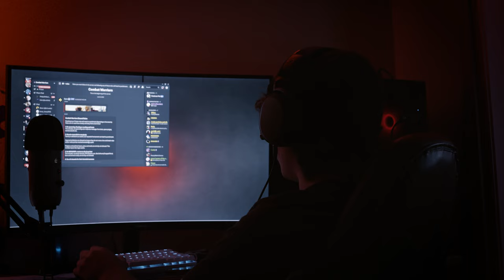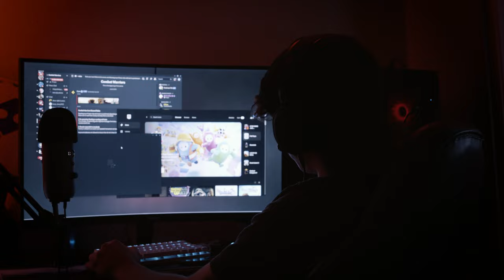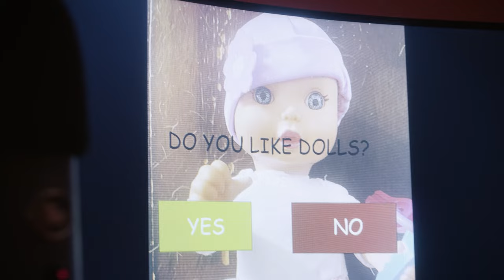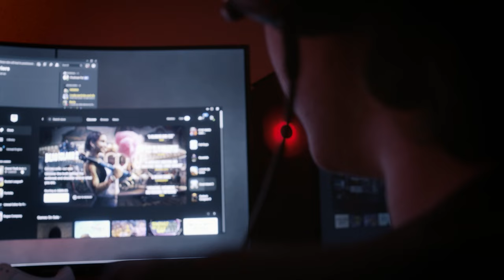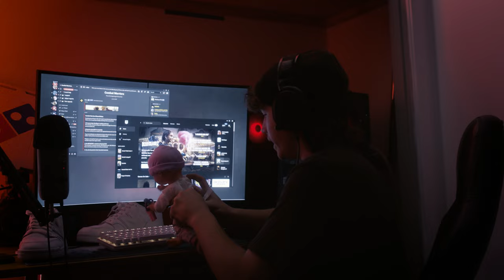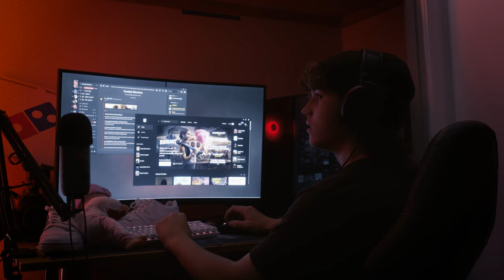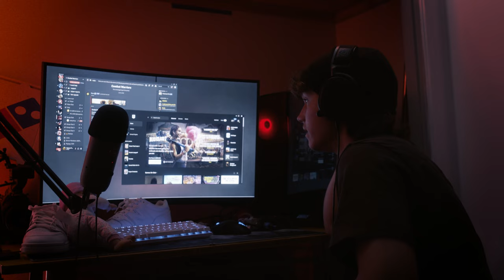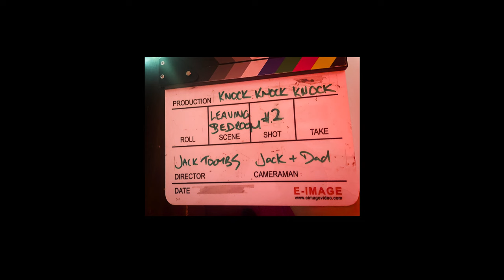Knock Knock Knock - A Horror Short Film by Jack Toombs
A short film about a boy home alone on his computer.

This was a project I filmed with my Dad and very happy on how it turned out.